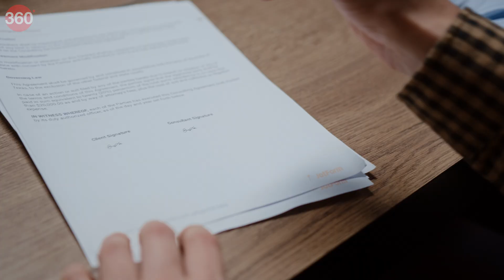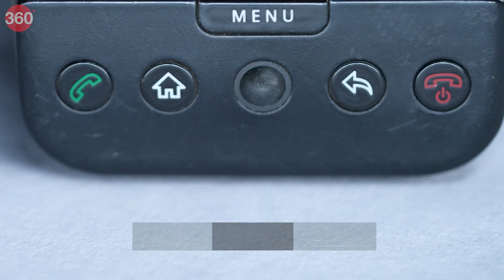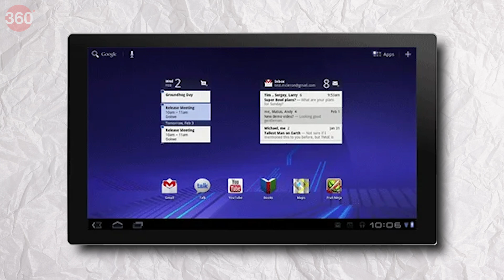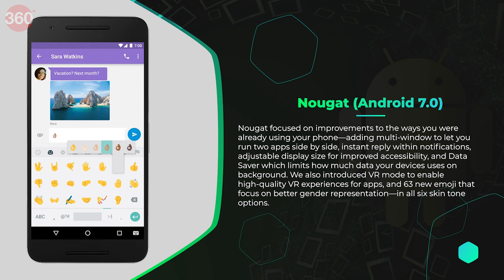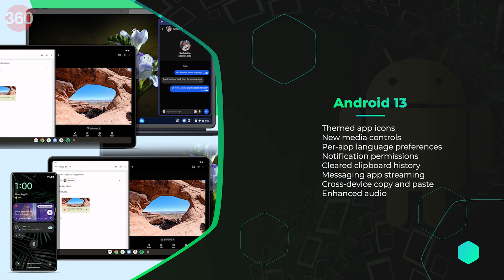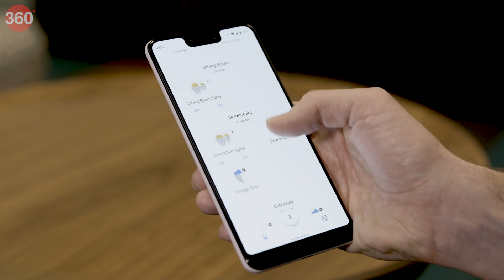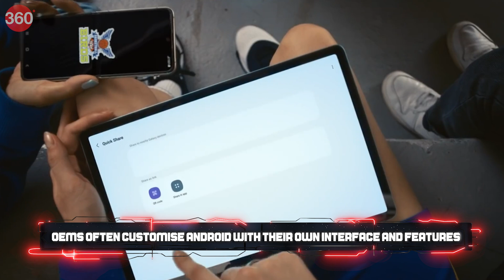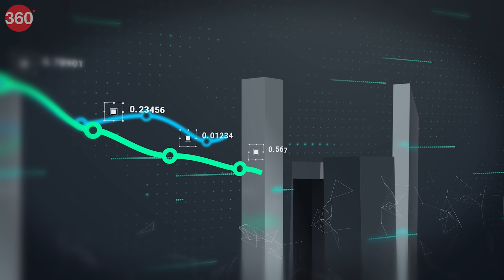Tech With TG: Google’s Android Journey — The Past, Present and the Future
Google’s Android operating system runs on most smartphones today. Handsets from hundreds of phone manufacturers run on the mobile OS that was first released in 2008 and was recently updated to Android 14, the latest official version. Find out everything you need to know about the past, present, and future — and how it has evolved over the years — on the latest episode of Tech with Technical Guruji.